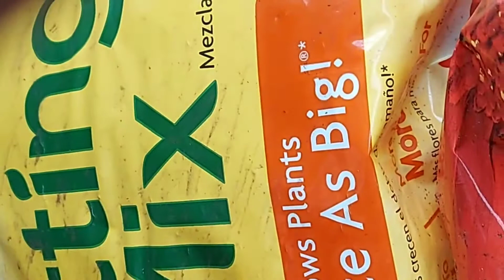বেগুনের বীজ থেকে চারা তৈরির সহজ উপায় | Gardening 2022 in NYC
বেগুনের বীজ থেকে চারা তৈরির সহজ উপায় | Garding 2022 in NYC |